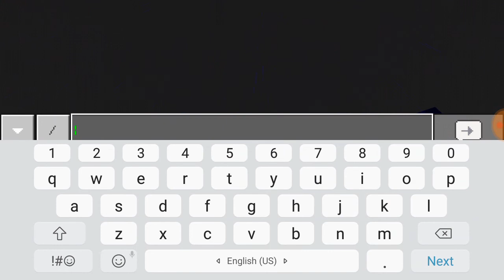Hydra vs witherstorm (stage 3) (A FINAL STAGE)